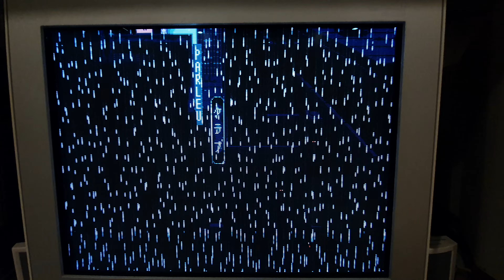Life on Earth (Mega Drive )